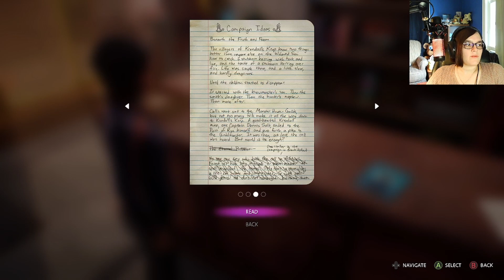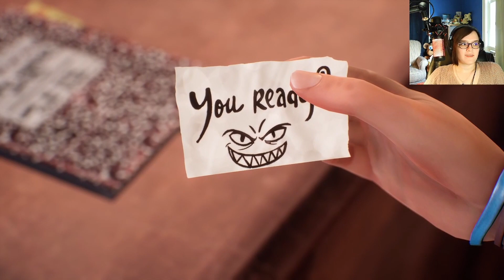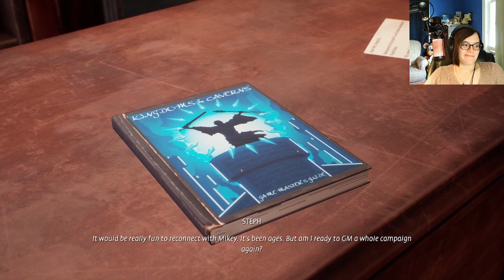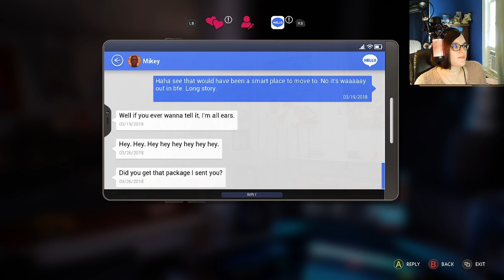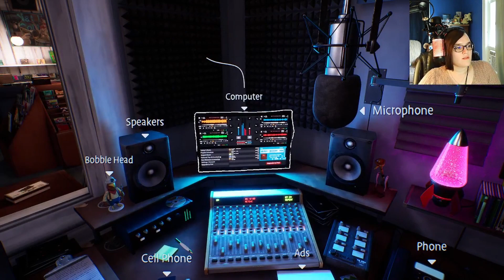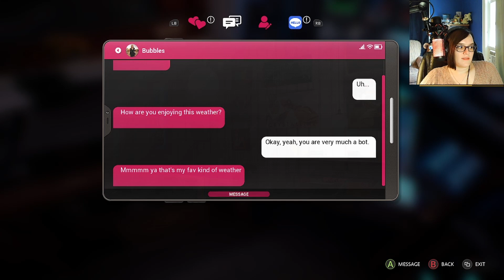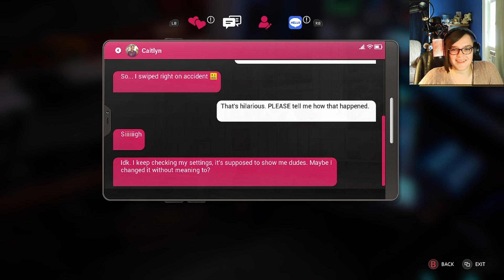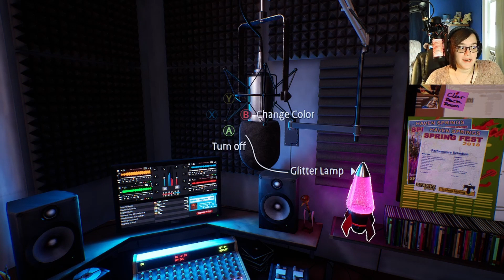Steph The Psychic- Life is Strange Wavelengths Part 2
What do the fates have in store for us today?

Chapters:
00:00 Intro
00:45 Gameplay
17:37 Outro
18:50 What To Watch Next

Life is Strange: True Colors Series is only available on my YouTube Channel.